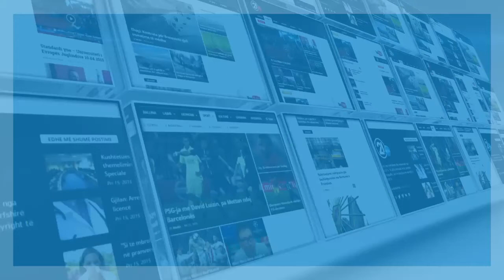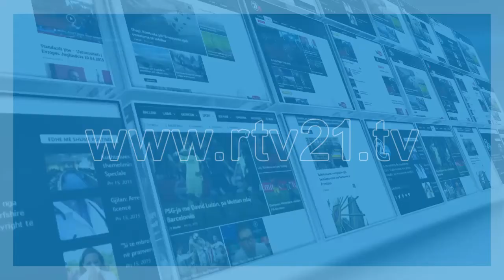KRYEMINISTRI HOTI PER DIALOGUN - 13 07 2020